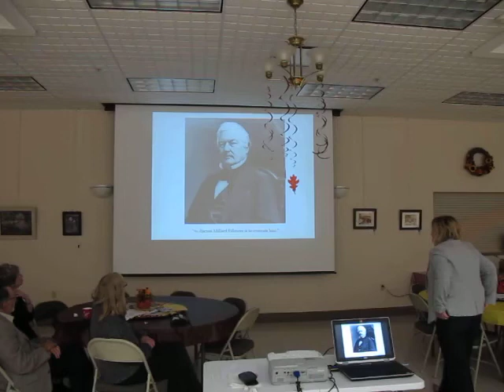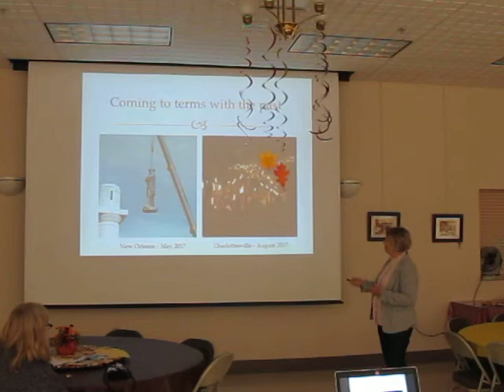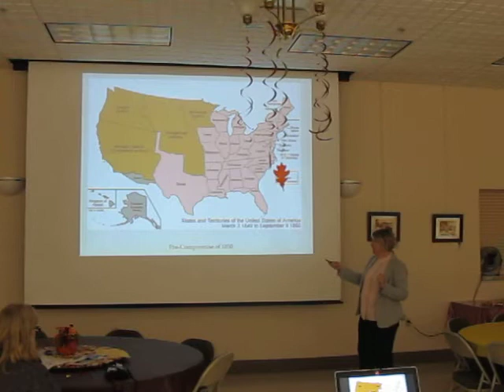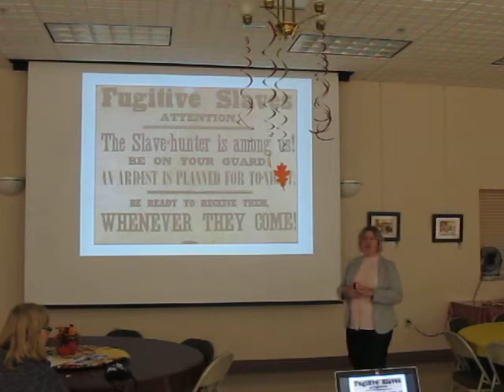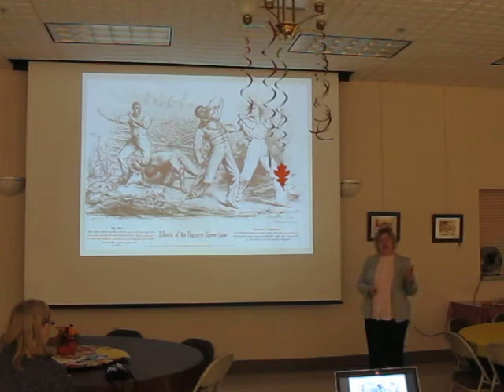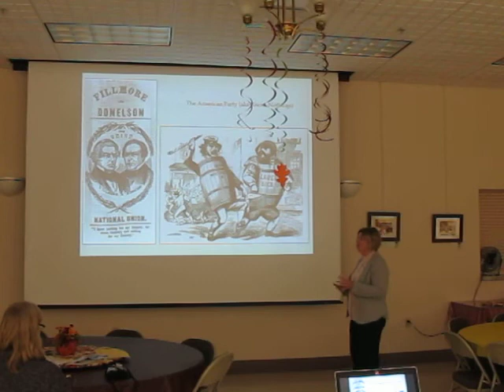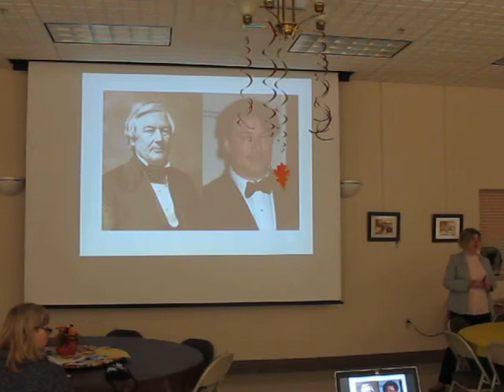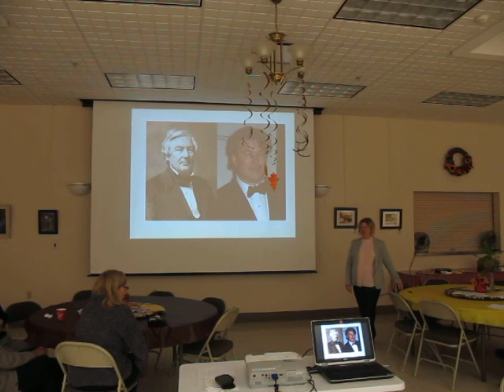Fugitive Pasts: Millard Fillmore, Slavery, and the University at Buffalo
Carole Emberton, PhD  Associate Professor, Department of History, University at Buffalo

Dr. Emberton explores the public memory of Millard Fillmore, 13th President of the United States and founder of the University at Buffalo. A staunch supporter of the Compromise of 1850, which included the Fugitive Slave Act, Fillmore’s true role in the history of slavery and its effects on African Americans in Buffalo remain largely unknown by most of the local community.